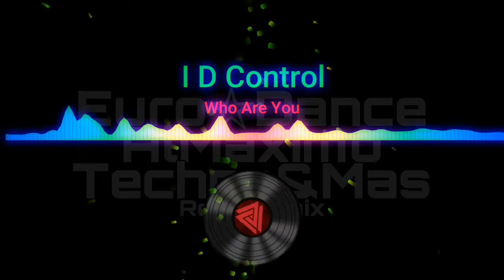ID Control - Who Are You